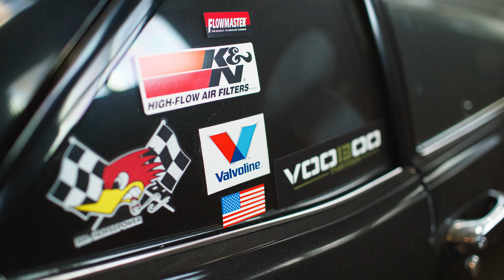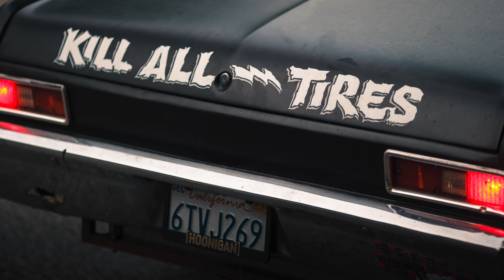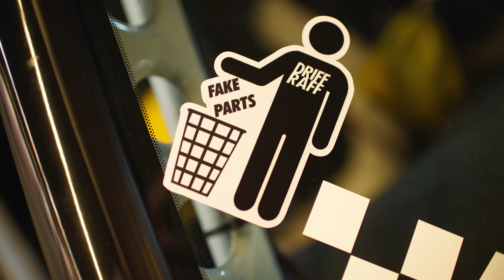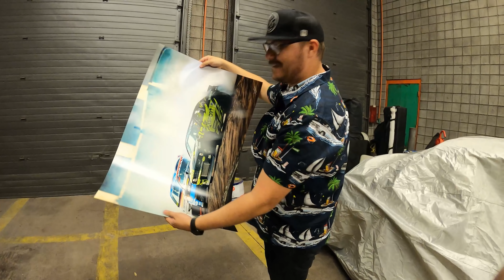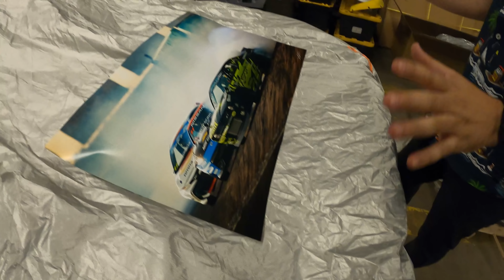Corey Hosford’s 2JZ Swapped Nissan BOSS14: 800hp, Party Time, Excellent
Corey Hosford is a man of many talents: ultimate Burnyard hype man, Hoonigan Tangents Live daddy, racecar instructor, drift driver, and all around animal behind the wheel. And this right here is his personal party car: a 800hp Nissan S14 Formula Drift-Spec party car with a 2JZ under the hood, and the first-ever BOSS14 kit from Kei Miura, aka Mr. Rocket Bunny himself.